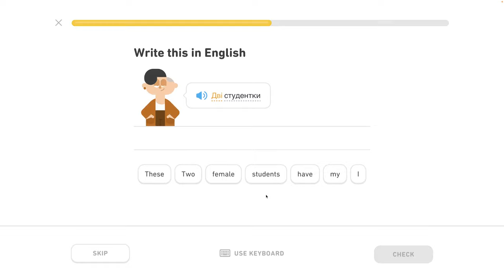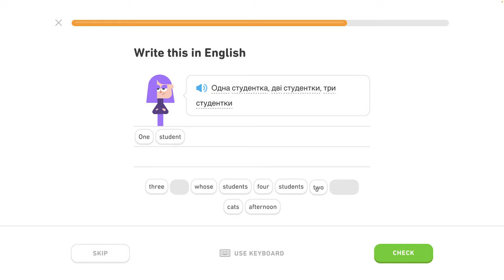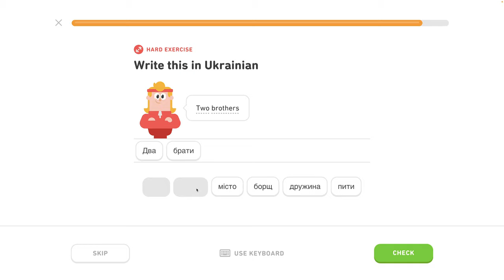🇺🇦 Čísla 1 - level 0/6 - lekcia 1/7 - Ukrajinsky s Yetim